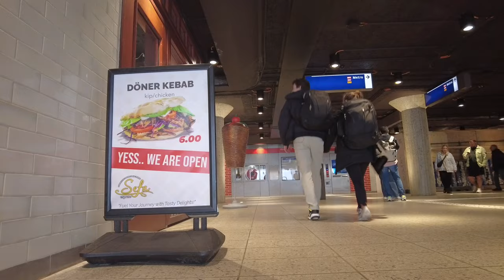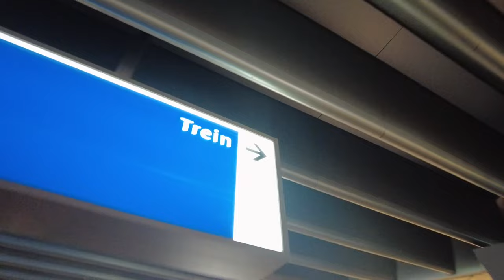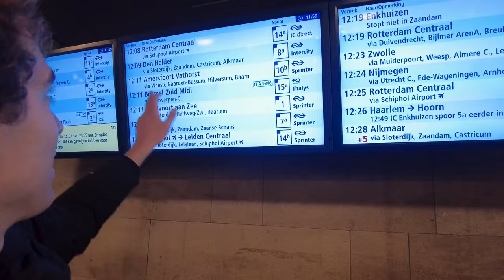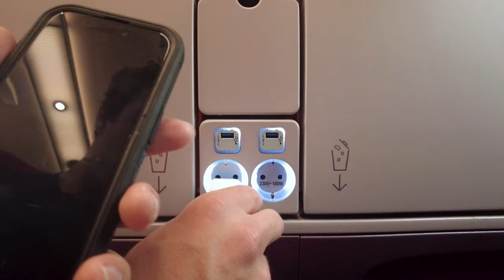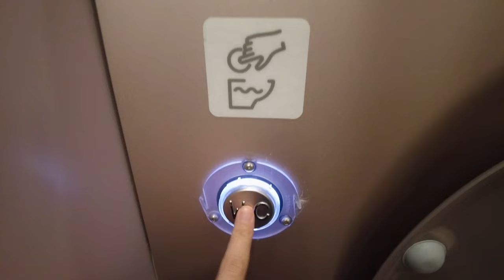NETHERLANDS BULLET TRAIN (Amsterdam to Rotterdam) 🇳🇱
To travel from Amsterdam to Rotterdam, we took the Thalys bullet train! In this vlog we do a full tour of the train and share our impressions of the ride. Plus, at the end we visit some of the most popular spots in Rotterdam! Hope you enjoy! 🤗
We made a travel course! (first 1000 get it free!)

0:00 The Game Plan!
0:36 We Eat Falafel For Every Meal...
1:22 Metro to the station!
1:52 The DASH to print our tickets
3:05 WE LOVE BULLET TRAINS
3:45 Seat Tour!
4:18 Bathroom Tour!
4:59 Beautiful Netherlands Countryside
5:19 How Fast are we Going???
5:41 We Made it!
6:34 Capsule Hotel Tour!
7:04 Exploring Rotterdam's Streets!
7:51 Rotterdam Cube Houses!
Gear - For wannabe travelers
FASTEST BULLET TRAIN in the NETHERLANDS (Amsterdam to Rotterdam) 🇳🇱